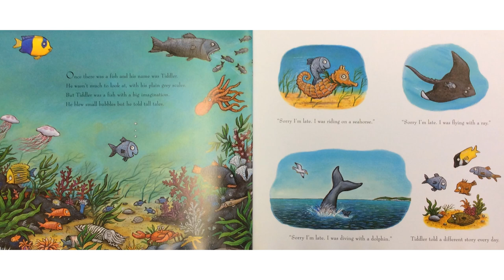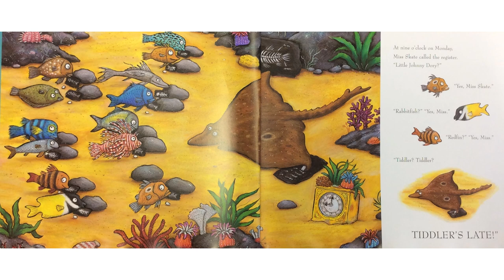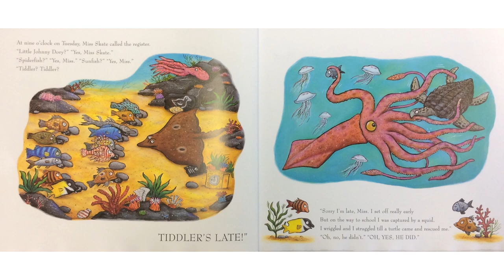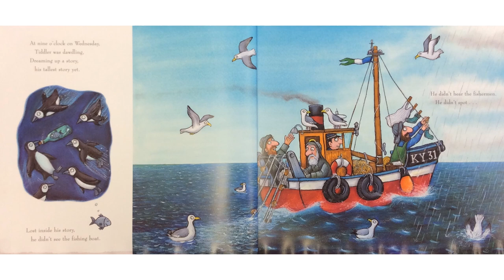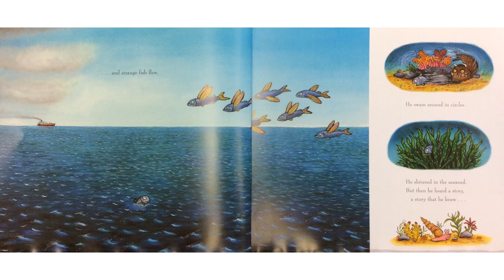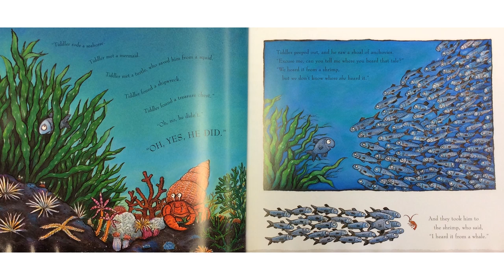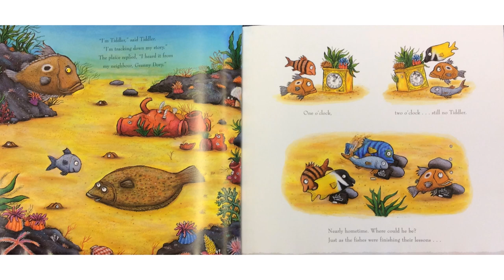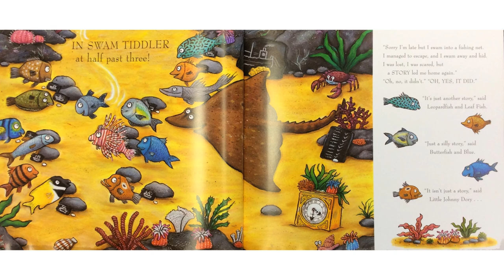Tiddler read by Miss Hasnip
Miss Hasnip has recorded the book Tiddler